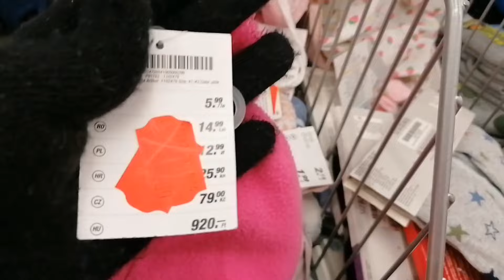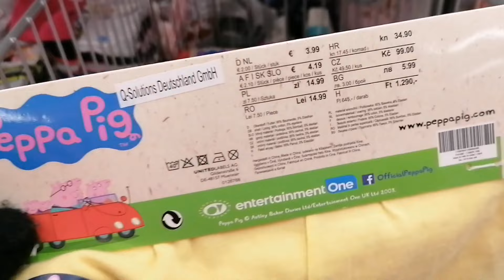Kik baby and kids' winter tights, socks and underwear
Welcome to another shop with me vlog. In this vlog, you'll find baby underwear. Shop kik kids socken und strumphorse.
Strumpfhosen, Unterhemden, Socken für Baby und Kinder. Dicke Socken für Winter.